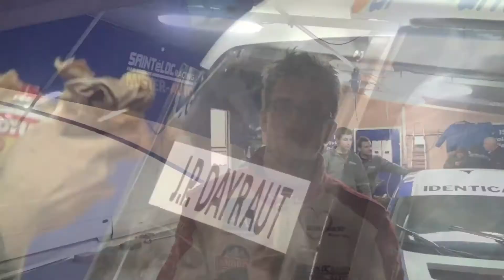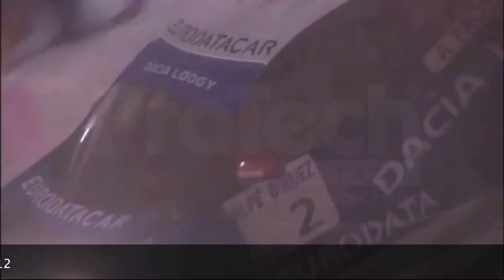RPM#12 Spéciale Trophée Andros 2012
Juste avant Isola 2000, voici les coulisses du Trophée Andros, avec Marlène Broggi, Christophe Ferrier, Adrien Tambay, Paul Belmondo, Jean-Pierre et Olivier Pernaut : pilotages, conditions, règlementation, espoirs, équipes...